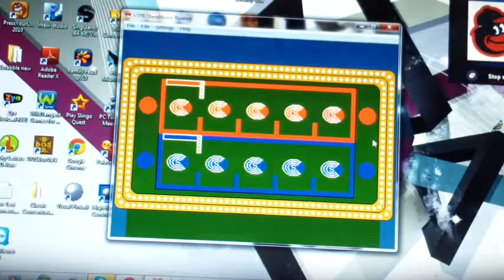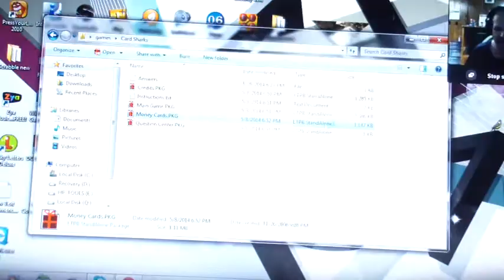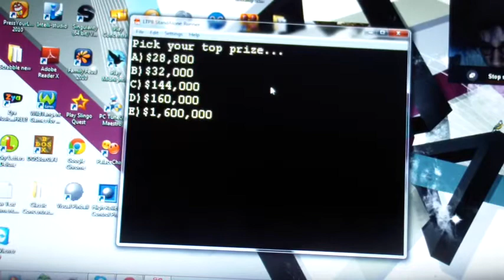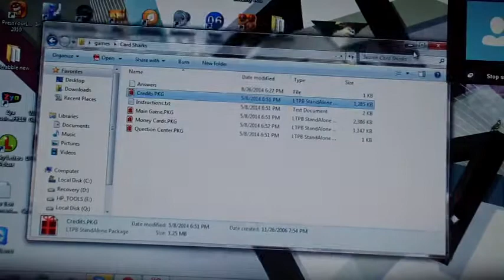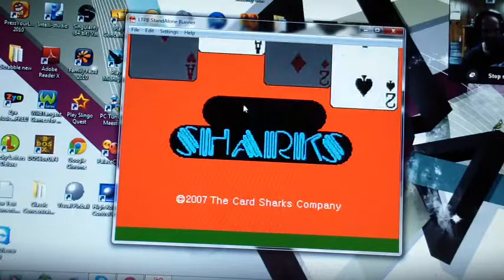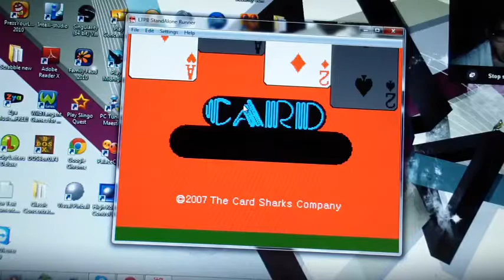Card Sharks Showdown Season 3 Episode 55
Champion: Steve K. with $2,000 and 1 win
Challenger: Mrs. Fleming